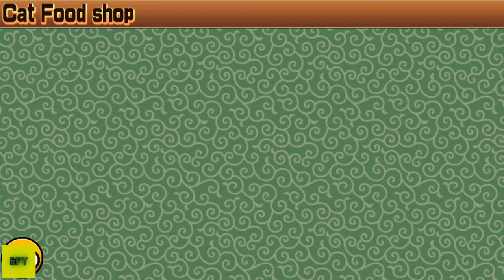The Battle Cats | THESE ARE CATS? Ep.1 iOS/ Android gameplay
About this game:
Command your Cats with simple controls in a battle through space and time! No need to register to develop your own Cat Army! BATTLE WITH ALL THE CATS!!

Just tap on the Cat you want to fight for you!
Fire the Cat Cannon to blast baddies getting too close to your base! Overcome weird enemies with the right Cat squad and take down the enemy base!

=Super Simple Leveling System=
Clear stages to get XP and items to level up the Cats! What will they evolve to at level 10? Can you unlock their True Form?

=Super Simple Fun!=
Collect glorious treasures while you take over the world!
Recruit dozens of rare and exotic Cats(?) and create the ultimate feline army!!
Hundreds of stages across three Story Mode adventures and the Legend challenges.

Perfect for Casual Play! Fun for all ages, anyone (and their cat too!) can enjoy the "Battle Cats"!

* "The Battle Cats" requires a network connection for reliable access to gameplay features.
* Downloading or updating "The Battle Cats" requires a stable network connection to prevent errors.
A notification of a large download will appear before installation.
If you are not in a location with strong Wi-Fi, please uncheck the "Update over Wi-Fi only (Android)" option or turn “Use Cellular Data" on before you begin downloading.
An unstable connection environment during download and/or updates may result in installation issues.
* There will be regular updates for "The Battle Cats" with new and improved features. However, some older devices may not be able to support these changes.